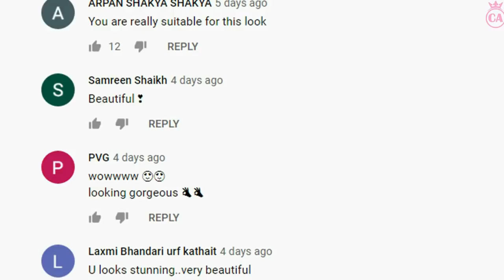Shooting of Our TV Show | Akbar Ka Bal Birbal | CHARU ASOPA SEN